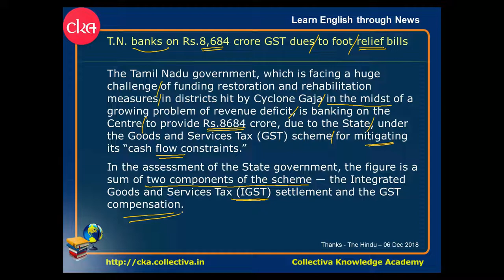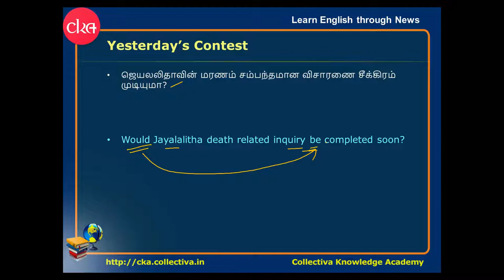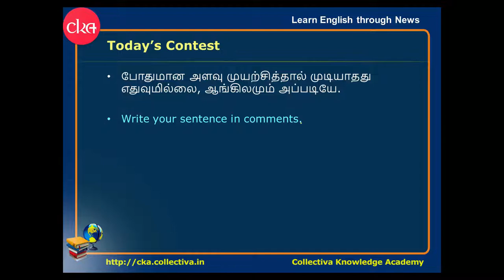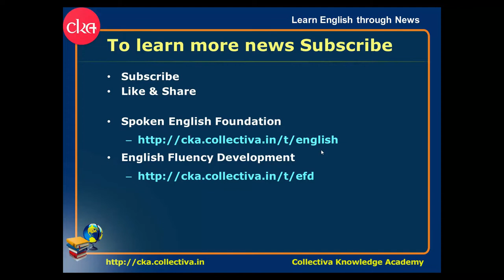#34 Understanding English news || in Tamil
T.N. banks on Rs.8684 crore GST dues to foot relief bills